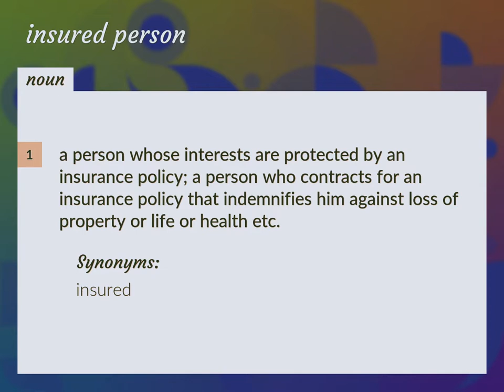Insured person | meaning of Insured person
What is INSURED PERSON meaning?